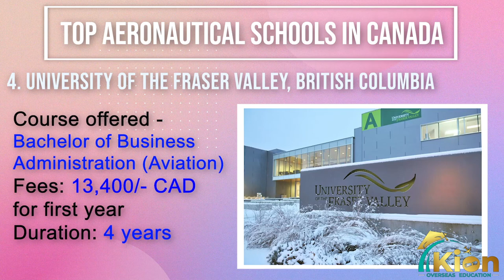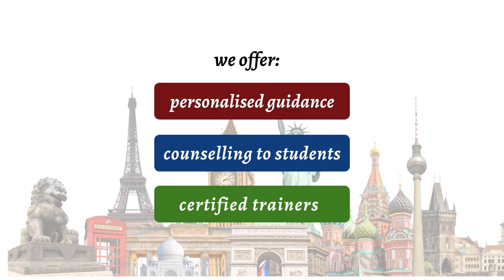Best Aviation Courses in Canada | Top Canadian Colleges offering Aviation Course | Kion Overseas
Many students aim to become a leader in the Aviation industry. And for this purpose the hunt for best college, course, university, fees and more keeps going. In order to lessen your burden, we have some best Aviation colleges for you in Canada along with their course duration, fees, job prospects and more details.

Check out this video to find out more about this course.

Thanks.